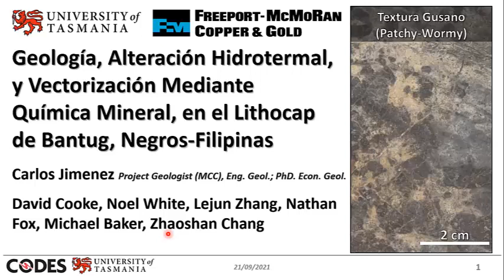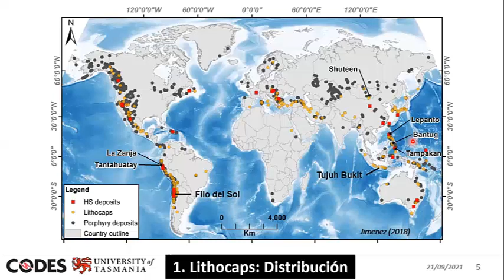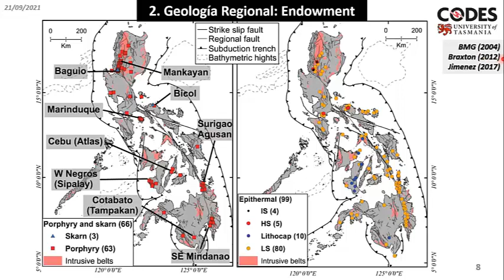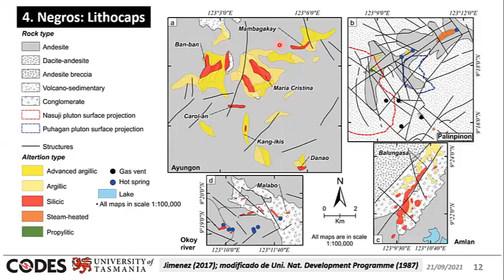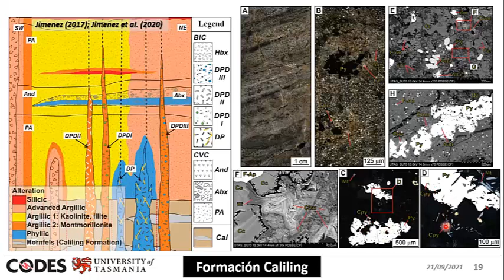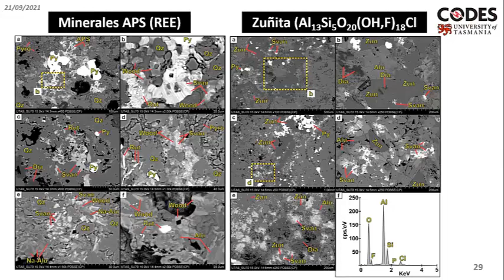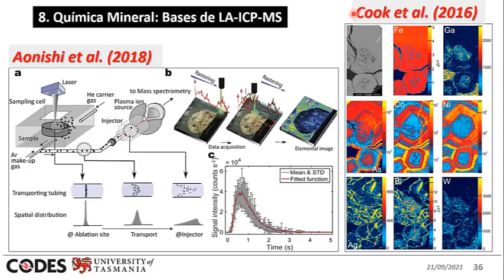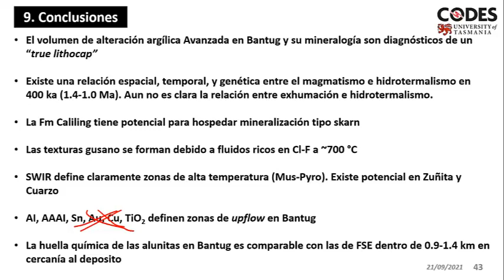MINEXFIELD CONFERENCE: Geología, alteración hidrotermal y vectorización geoquímica-Lithocap Bantug